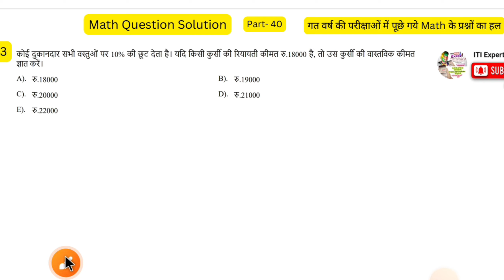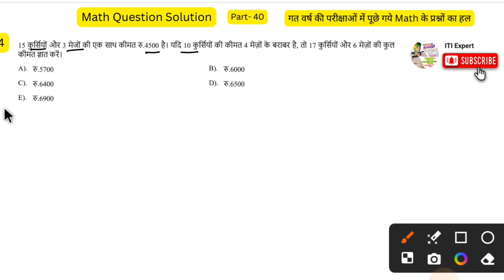Profit & Loss || Math Previous Year Most Important Question Solution।|Math Question series।। Railway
Class-40 में हम पढ़ने वाले है लाभ हानि प्रतिशत से संब्ंधित पाँच महत्वपूर्ण प्रशन । इस सीरीज मे हम 5000 से अधिक Math Question Solution करने वाले है With Short Trick। Top Question।math
अभाज्य संख्याएँ, भाज्य संख्याएँ, BODMAS नियम, ज्यामिति, संभाव्यता, विभाज्यता नियम, HCF, LCM, त्रि-आयामी आकार, मूल मासिक धर्म, दशमलव, भिन्न, अनुपात और अनुपात।

Math Question Solution,
Math Question Solution with Short Trick,
math ke questions,
math ke question answer,
math ke question with Solution,
math ke question ka rivijn,
math ke question kaise solve karen,
math ke question paper
math ke question answer hindi mein,
ganit ke question, ganit ke parshan,
vidhut vibhag bharti me kese parshan aate h ,
vart se samadhi question, aayat se sambit preshan,
top math question,
HCF & LCM Top question,
HCF kaise nikaale,
LCM kaise nikale,
LCM Keise hal kre
HSF & LCM Top question,
most important math topics are prime numbers,
 composite numbers,
BODMAS rule, geometry,
 probability,
divisibility rules,
HCF, LCM,
three-dimensional shapes,
 basic menstruation,
decimal,
fractions,
ratio and proportion
iti expert,
math by iti expert, railway alp vacancy notification  math,
maths,
math question,
math question solve,
math to hindi,
math formula,
math calculator,
math solver,
math class 9,
मैथ क्वेश्चन,
math a level past papers,
math a level,
math a levels,
math a symbol,
math a minute,
math a plus,
math a day,
aaj ka math,
math e class record,
up police math syllabus in hindi,
upp math syllabus,
upsc math syllabus , math question series,
math series questions,
math question with solution in hindi,
math question ssc,
math question ssc in hindi,
math question in hindi,
math question solver in hindi,
all math questions and answers,
algebra question answer,
advance maths questions,
algebra questions with answers pdf,
age math question in hindi,
algebra question in hindi, ,
up si math question in hindi,
upp math question,
math series,
math question solve in hindi,
ssc math question in hindi,
math.question,
ssc math question answer in hindi,
rrb maths questions in hindi,
rrb math question in hindi,
general math question in hindi,
ganit question,
gk math question in hindi,
ghan question in hindi,
ghan ka question,
ghan maths,
di math question in hindi,
cgl math question in hindi,
cgl math question,
cgl maths questions,,
competition math question in hindi,
math question in hindi with answer,
jee math question,,
jee maths questions with solutions,
jee maths questions,
railway math question in hindi,
question math,
tricky math questions with answers,
di maths questions in hindi,,
normal maths questions in hindi,
navy mr math question in hindi,
math test series in hindi,
math question trick,
new maths questions,
new math question,
ncert maths questions,
patwari math question,
fourier series important questions,
bsc math question,
bsc maths question paper with answers,
basic math questions,
basic math question,
basic math questions in hindi,
bhag question,
bhag question answer,
mathematics questions and answers pdf,
mathematics questions,
railway math question,
railway maths questions in hindi,
lcm maths questions in hindi,
vrgmul math question,
series maths,
square math question,
ssc math question,
ssc math question bank,
ssc math question in hindi pdf,
ssc math question 2023,
ssc math questions,
si math question,
si math question in hindi,
hcf math question,
kvs maths question paper,,,
train maths question in hindi,
trigonometry question in hindi,
tribhuj ka question,
tribhuj question in hindi,math question series,
त्रिकोणमिति ट्रिक,
ज्ञान यज्ञ,
तर्कशक्ति के सवाल,
प्रतिशत क्वेश्चन,
dimagi question math,
uljhane wale sawal,
math most important question,
धांसू सर मैथ,
मैथ इंपोर्टेंट क्वेश्चन,
दिमाग वाले क्वेश्चन,
दिमाग वाला क्वेश्चन,
दिमाग वाले प्रश्न,
तार्किक गणित,
गणित में इंपोर्टेंट क्वेश्चन,
ganit ke important question,
math ka important question,
math सवाल,
टेस्ट पेपर गणित,
टैग क्वेश्चन,
गणितीय ट्रिक,
ञ का उच्चारण,
math ka practice set,
math ke mcq question,
जे के क्वेश्चन,
jk sir maths,
जे के सवाल,
math ke important questions,
अंक विज्ञान,
बहुलक वाले सवाल,
लाभ हानि सवाल,
math 0 se start,
0 math,
त्रिकोणमिति वाले सवाल,
त्रिकोणमिति क्वेश्चन,
हरेंद्र क्लासेस,
math bahuvikalpi question,शंकु के सवाल,शंकु वाले सवाल,